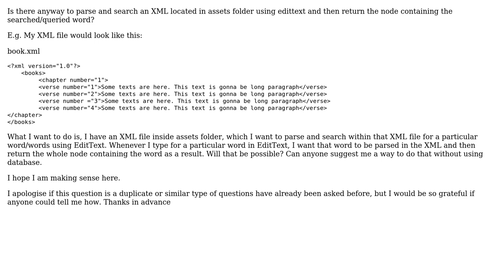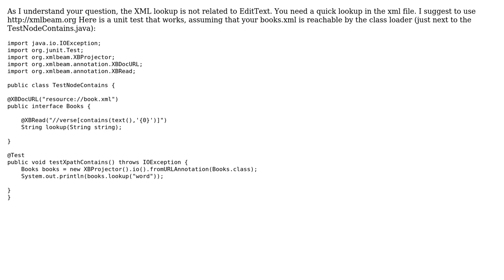Return xml node containing queried word in xml using edittext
With thanks & praise to God, and with thanks to the many people who have made this project possible! You are responsible for your own actions.